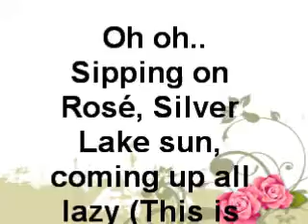This Is How We Do ~ Oh oh Sipping on Rosé,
Song Title: This Is How We Do

(This is how we do, This is how we do)

Oh oh..
Sipping on Rosé, Silver Lake sun, coming up all lazy (This is how we do)
Slow cooking pancakes for my boy, still up, still fresh as a Daisy (Oh oh)
Playing ping pong all night long, everything’s all neon and hazy (This is how we do)
Chanel this, Chanel that, hell yeah all my girls vintage Chanel baby (Oh oh)

It’s no big deal
This is no big deal

This is how we do, yeah, chilling, laid back
Straight stuntin’ yeah we do it like that
This is how we do, do do do do, this is how we do

This is how we do, do do do do, this is how we do (Oh oh)

Big hoops, and maroon lips, my clique hoppin’ in my Maserati (This is how we do)
Santa Barbara, chique, at La Super Rica, grabbing tacos, checking out hotties (Oh oh)
Now we talking astrology, getting our nails did, all Japanese-y (This is how we do)
Day drinking at the Wildcats, sucking real bad at Mariah Carey-oke (Oh oh)

This one goes out to the ladies at breakfast in last night’s dress

(It’s how we do, straight stuntin’ like that) Uh-huh, I see you
Yo, this goes out to all you kids that still have their cars at the club valet and it’s Tuesday

(This is how we do yeah straight stuntin’ like that)
Yo, shout out to all you kids, buying bottle service, with your rent money.. respect!!

This goes out to all you people going to bed with a ten and waking up with a two
This is how we do (straight stuntin like that)
Ha, not me

Straight stuntin’ ya we do it like that

What? Wait. No, no, no, no.
Bring the beat back (Oh oh)
That’s right

(This is how we do), (Oh oh)